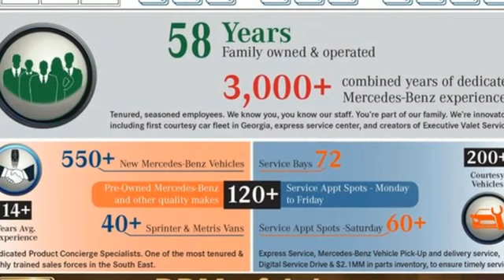Certified 2023 Mercedes-Benz EQS Atlanta GA Sandy Springs, GA U19136 - SOLD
Year: 2023
Make: Mercedes-Benz
Model: EQS
Trim: EQS 580 4MATIC SUV
Engine: 0.0
Transmission: Automatic
Color: Obsidian Black Metallic
Interior: Macchiato Beige/Space Grey
Mileage: 800
Stock #: U19136
VIN: 4JGDM4EB1PA001097
CERTIFIED, ONE OWNER, CLEAN CARFAX! WHEELS: 21 AMG MULTISPOKE -inc: With black accents (staggered), Tires: 21, OBSIDIAN BLACK METALLIC, MACCHIATO BEIGE/GREY, LEATHER UPHOLSTERY, MACCHIATO BEIGE HEADLINER, BROWN MAGNOLIA W/ALUMINUM MERCEDES-BENZ STARS -inc: Natural grain, Brown Magnolia Center Console & Door Trim, With aluminum Mercedes-Benz stars, ALL-SEASON CARGO MAT, 3RD ROW SEAT, 110V HOUSEHOLD CHARGING CABLE, Window Grid Diversity Antenna, Wheels: 21 AMG Five-Spoke -inc: With matte gray aero accents. This Mercedes-Benz EQS has a dependable Electric engine powering this Automatic transmission.*This Mercedes-Benz EQS EQS 580 4MATIC SUV Has Everything You Want *Voice Activated Dual Zone Front Automatic Air Conditioning, Valet Function, Urethane Gear Shifter Material, Turn-By-Turn Navigation Directions, Trunk/Hatch Auto-Latch, Trip computer, Transmission: Direct Drive, Transmission w/Driver Selectable Mode, Sequential Shift Control w/Steering Wheel Controls and Oil Cooler, Tracker System, Tires: 275/45R21, Tire Specific Low Tire Pressure Warning, Tire mobility kit, Tailgate/Rear Door Lock Included w/Power Door Locks, Systems Monitor, Streaming Audio, Speed Sensitive Rain Detecting Variable Intermittent Wipers, Side Impact Beams, Right Side Camera, Remote Releases -Inc: Power Cargo Access, Remote Keyless Entry w/Integrated Key Transmitter, 4 Door Curb/Courtesy, Illuminated Entry, Illuminated Ignition Switch and Panic Button.*Stop By Today *For a must-own Mercedes-Benz EQS come see us at RBM of Atlanta, 7640 Roswell Road, Atlanta, GA 30350. Just minutes away!

Address:
7640 Roswell Road